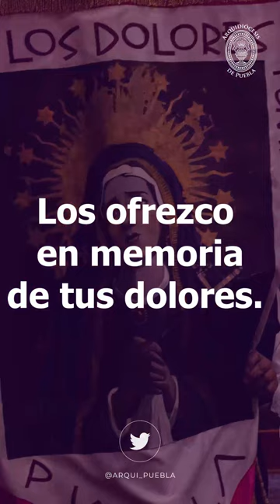Oración a la Virgen de los Dolores - Arquidiócesis de Puebla